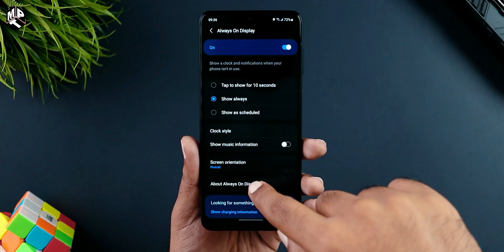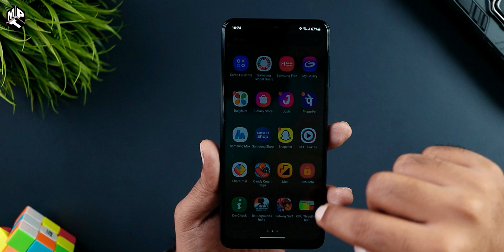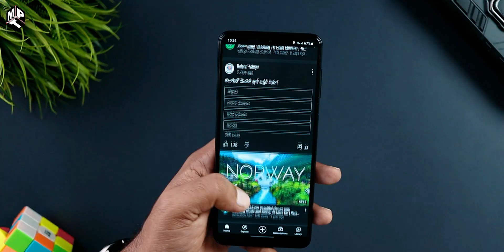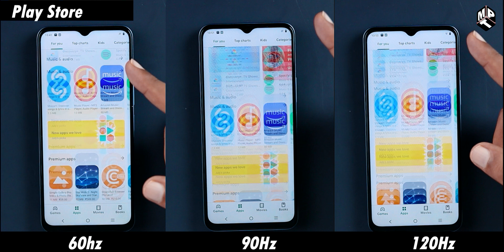What is Refresh Rate? 60hz vs 90hz vs 120hz Practical Comparison | (Malayalam)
In this video i share with the concept of refresh rate and also the practical comparison between 60 and 90 and 120hz with respect to specific apps.